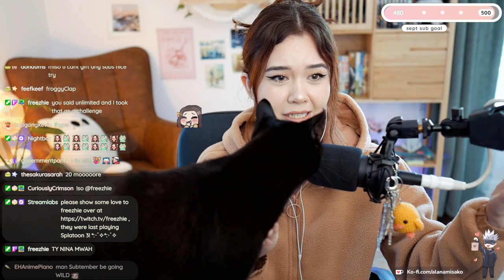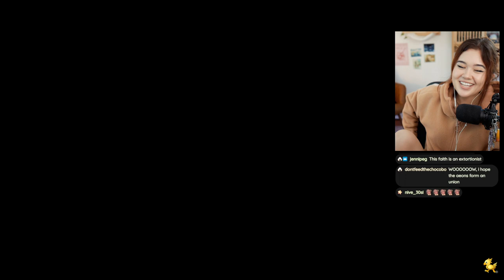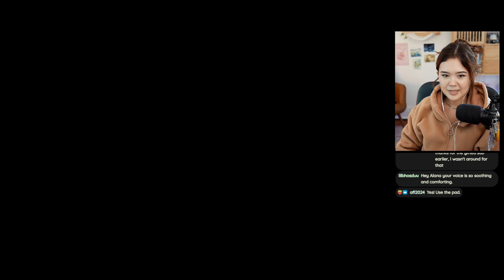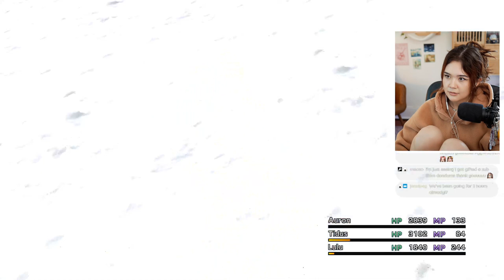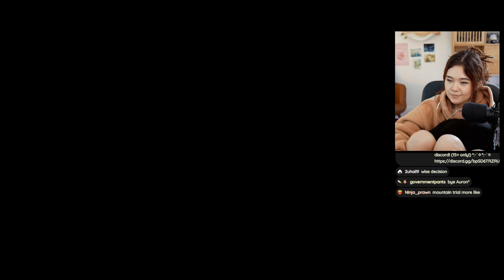Final Fantasy X - First Playthrough (Part 11)